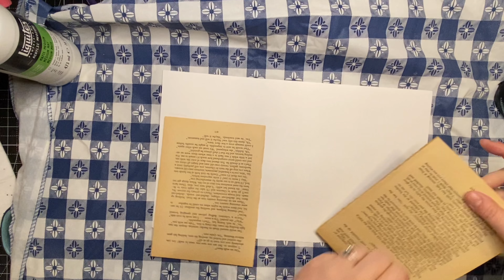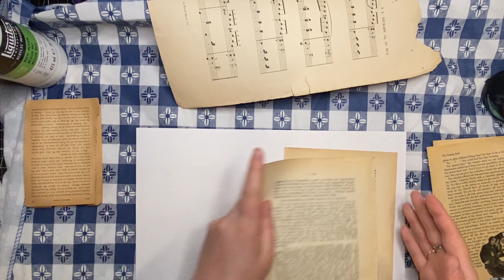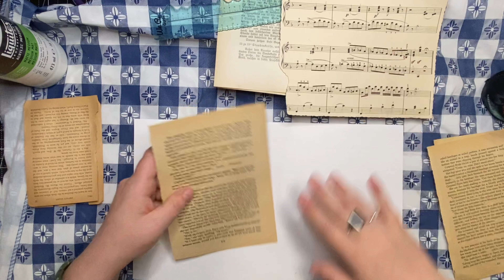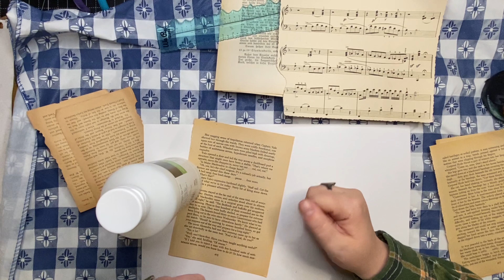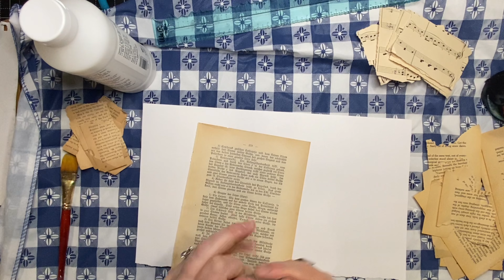Collab! Decorating Paper | Tissue Collage plus Coffee/Ink Dyeing!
Collab! Decorating Junk Journal Paper | Tissue Collage plus Coffee/Ink Dyeing! | januaryjunkjournaljam2024.
We’re collaging tissue paper onto master board and doing small batch coffee and ink dyeing today in Erin’s studio!
This video is a collaboration for January Junk Journal Jam 2024 hosted by @denisecothern. Please check out the schedule below to find all of the awesome videos and collab participants!

Day Date Channel Link to channel

🎨SHOW ME YOUR PROJECT!
 ◉  Unleash your creativity! Tag us on Facebook and Instagram @DesignedByeEpapere to show off your projects using items from our shop, or inspired by our videos!
🎨 KEEP LEARNING
◉  Check out this playlist for more Junk Journaling Tutorials, Tips and Tricks! Tutorials, Tips & Tricks

Track Names :River of Life, Playing Games
Artist Name: Bruce Zimmerman
Provided by: stockmusic.net
~And~
Artist: Chan Redfield
Provided by: ©️2013 Chan Redfield, purchase on Apple Music